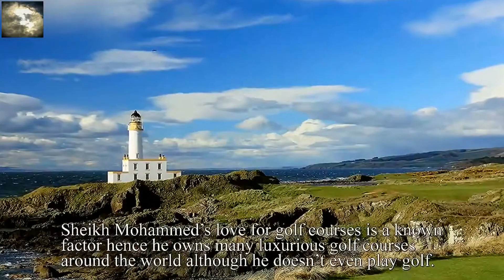DUBAI KING Mohammed Bin Rashid Al Makhtum's Brief Biography